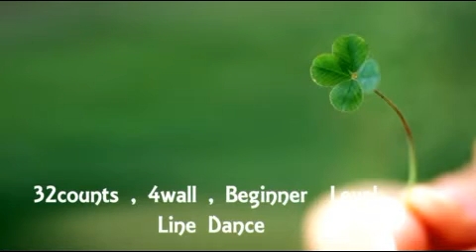Loving Sex Bomb (Demo & Walk-Through)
Line Dance : Loving Sex Bomb
Choreographer by suki (Korea) & Sally Hung(Taiwan) March 2018
32count , 4wall, Beginner Level Line Dance
Danced by YoungHae You & Class